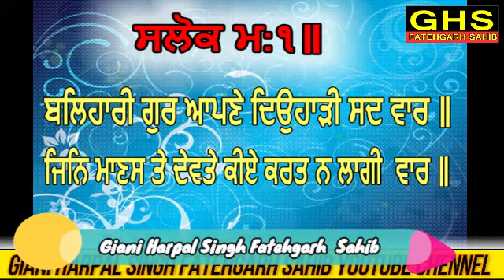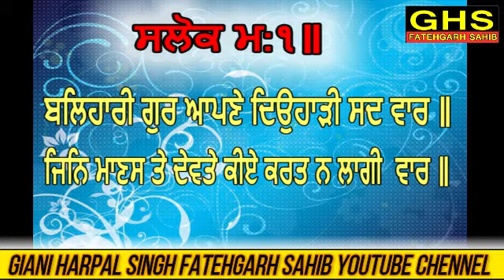ਬਲਿਹਾਰੀ ਗੁਰ ਆਪਣੇ ਕਥਾ ਭਾਈ ਹਰਪਾਲ ਸਿੰਘ ਜੀ ਫਤਹਿਗੜ੍ਹ ਸਾਹਿਬ bhai harpal singh Fatehgarh sahib